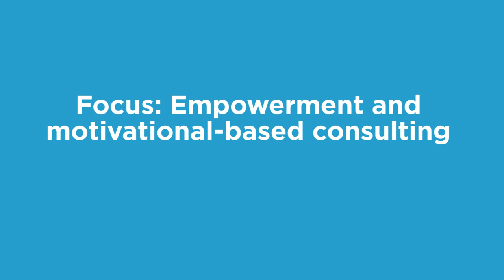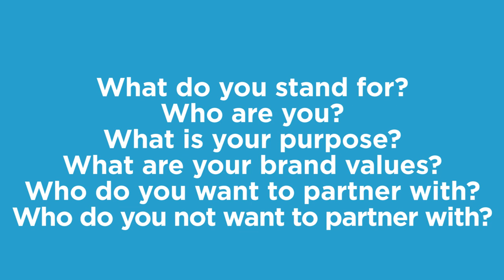Branding Boot Camp: How to Develop Your Brand Strategy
In part two of her four-part series, contributor Jessica Abo sits down with Grayce and Co's Kathleen Griffith to discuss how she can develop her brand positioning -- and how you can, too.